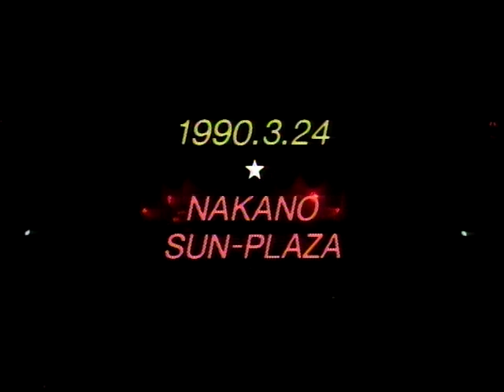CoCo-01-はんぶん不思議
CoCo FIRST CONCERT HEART-TO-HEART
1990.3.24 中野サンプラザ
宮前真樹（みやまえ まき）-乙女塾1期メンバー
羽田惠理香（はねだ えりか）-乙女塾1期メンバー
大野幹代（おおの みきよ）-乙女塾1期メンバー
三浦理恵子（みうら りえこ）-乙女塾2期メンバー
瀬能あづさ（せのう あづさ）-乙女塾2期メンバー、1992年5月17日、日本武道館でのコンサートを最後に脱退。
作詞：及川眠子　作曲：岩田雅之